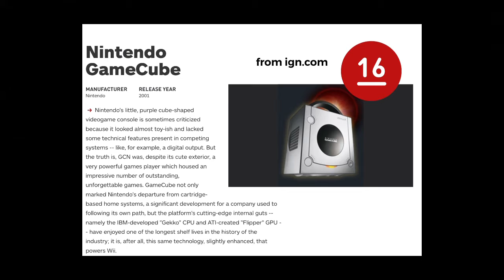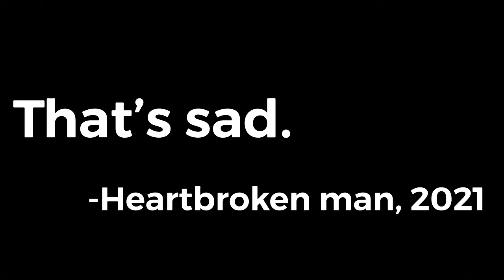Nintendo GameCube-Through the Eyes of TMA [TMArchives]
If the link doesn’t work, search up To Sup Or Not To Sup on YouTube search.
Credits (in order of appearance):
Part of the TMArchives.
itstmaboi.univer.se